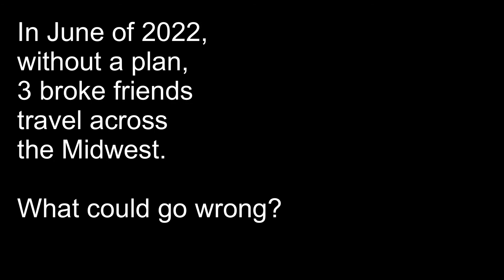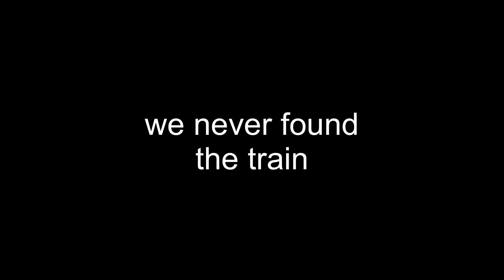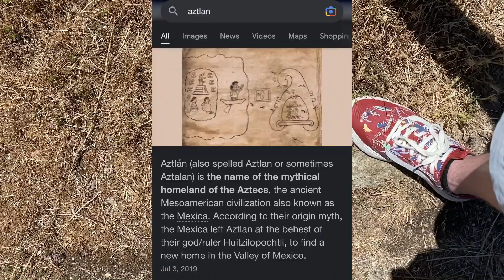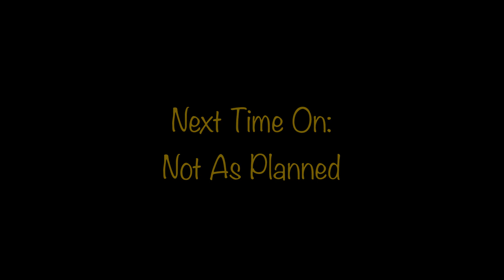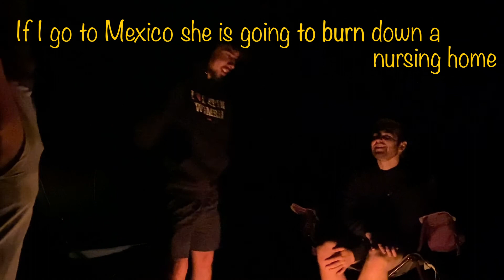We Drove Across the Country Without a Plan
"I don't know what the future brings for us, but what matters is that we're here, now."

Live List Items Completed in This Video:

108. Take A Boys Trip
143. Climb A Mountain
188. Homestead Crater Mineral Dome

if you made it this far, you've earned a smiley face :)

Without A Plan We Took A Road Trip Across The Country